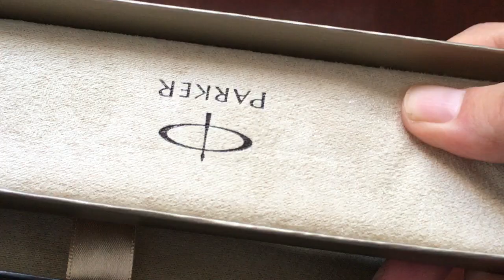Custom Business Pen Gift Boxes